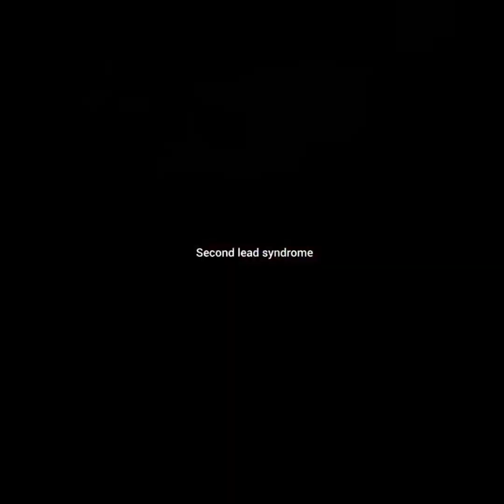BL EVER BROKE UP😳😳🥺😋bl